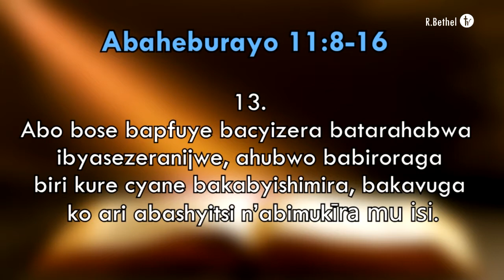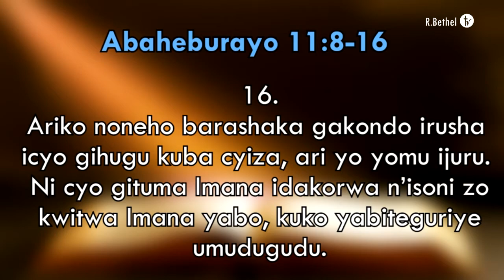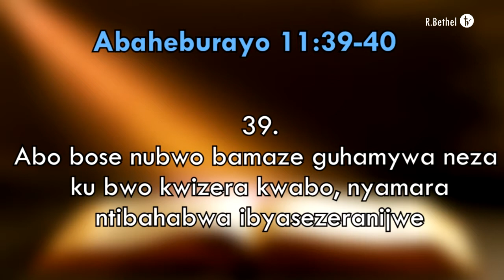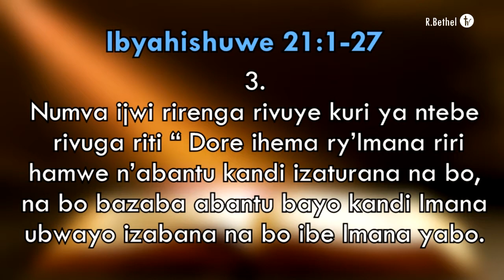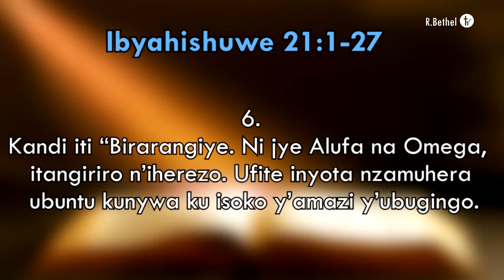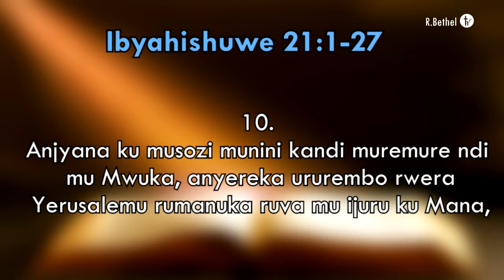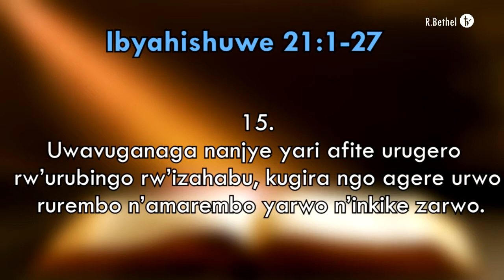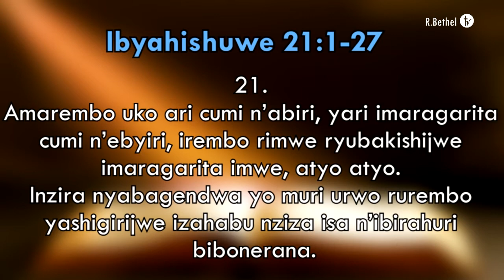L'ultime espérance du chrétien Apostle Dr.François Nkurunziza